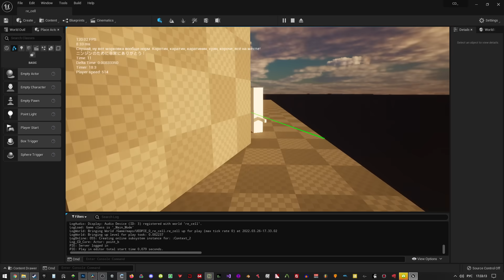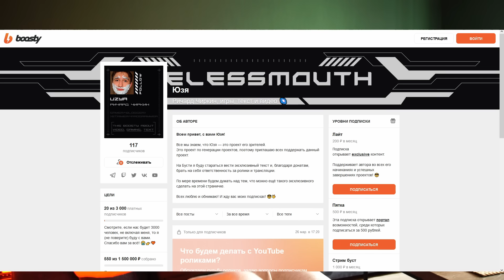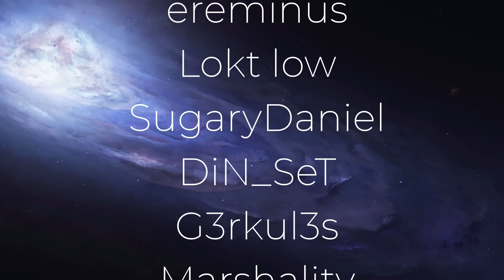Возвращение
После длительного перерыва в роликах Юзя возвращается к своей видео деятельности.
Зачем? Он расскажет в этом ролике. А если показалось, что он ничего не рассказал, тогда просто налейте чаю, возьмите покушать и посидите рядом с ним.

Найти мой альбом можно по имени исполнителя и названию альбома: Юзя — Призма

💎 Если хочешь дать на чай крипты, без проблем, вот кошельки:
Bitcoin      — 1MGSTebcHPAWUviWMBovNA8Zz2UPiUwkg5
Ethereum — 0x225eEB9d44A3A042DE48293130b2260032e063cC